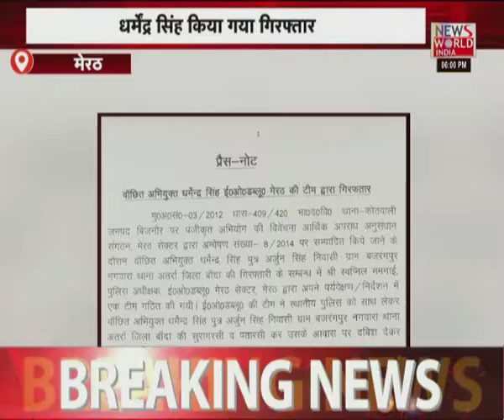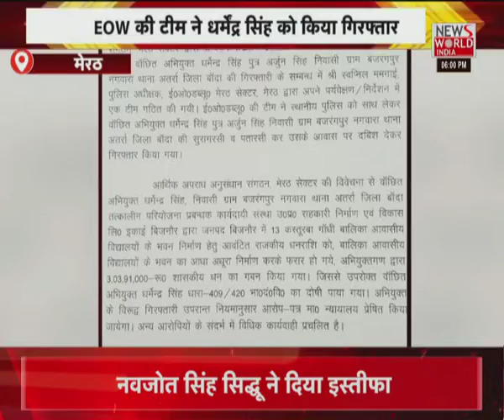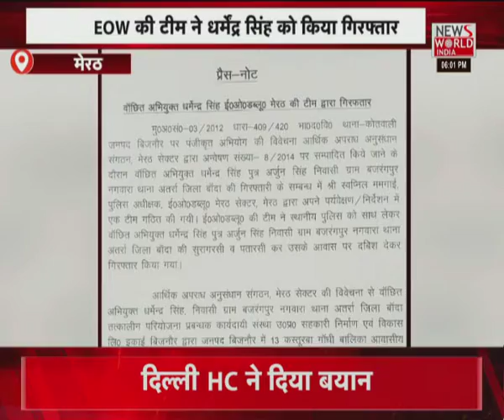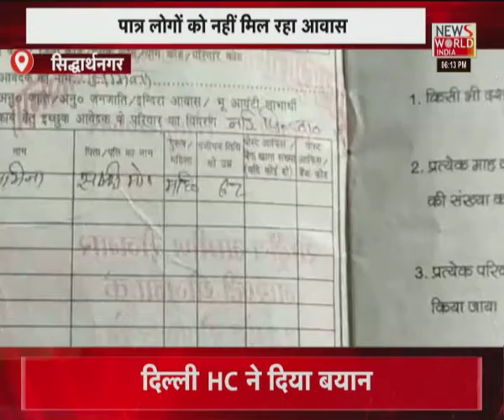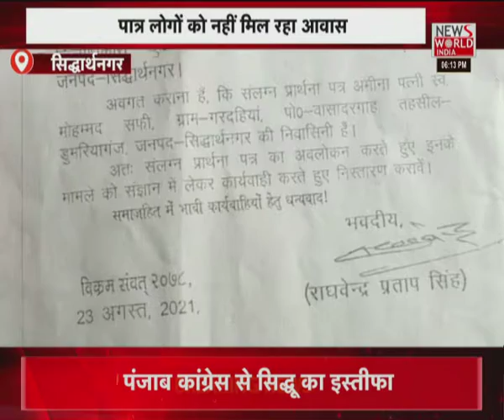News World India Live : देश विदेश की सभी बड़ी खबरें LIVE | Latest News | Hindi News | Breaking News